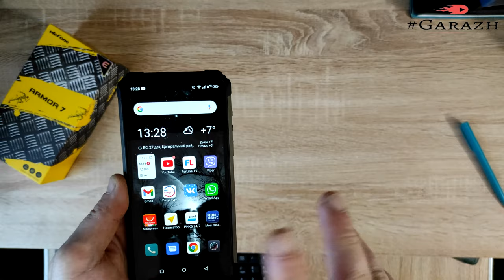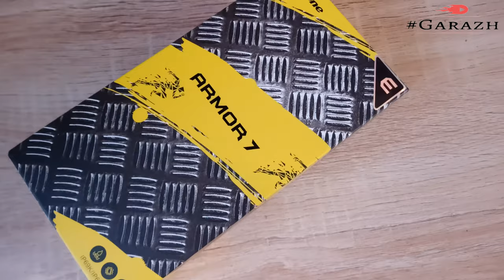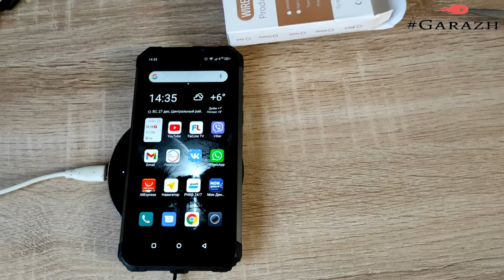Обзор Ulefone Armor 7е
Обзор смартфона Ulefone Armor 7е. Как снимает камера 48 мп?
Автор старается!
Поддержи бедолагу подпиской на канал!